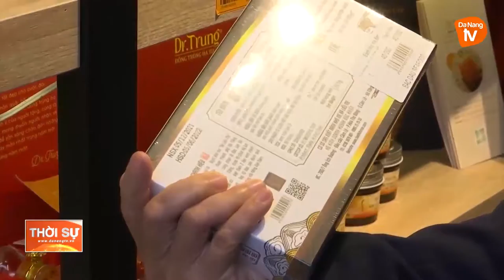HÀNG VIỆT CHIẾM ƯU THẾ TRÊN THỊ TRƯỜNG TẾT